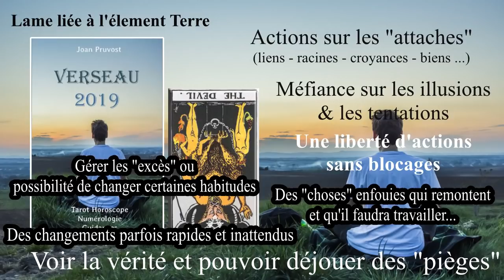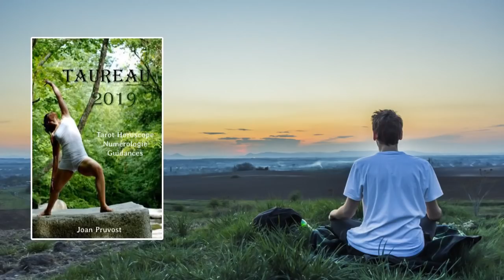♒ Verseau 2019 - le swing de la libération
Je vous présente les grandes tendances de l'année pour votre signe astrologique: astres, cartes, numérologie. Ceci est issu du chapitre généralité du guide astro que j'ai réalisé.

Découvrez les guides astro 2019 ! Vous êtes déjà plus de 100 à m'avoir fait confiance et je vous en remercie ! Vous n'avez pas encore le vôtre ? N'hésitez pas à l'acquérir rapidement, ayez accès aux tendances, aux conseils pour votre propre date de naissance pour 2019 ! ………. 3 moyens de vous le procurer, vous ne pouvez pas le rater !

Des guides complets pour comprendre les énergies de l'année, celles de votre signe, mais également celles de votre date de naissance. Puis, nous partons dans l'exploration de chacun des  trimestres, en se basant sur votre date de naissance pour comprendre votre propre évolution, les atouts ou les embuches qui vous attendent, avec des conseils pour vous y préparer, y remédier, et surfer au mieux sur la vague 2019 !

Retrouvez toutes les actus du site !

Cette vidéo est une création originale, réalisée entièrement par mes soins. Elle contient mes interprétations ou réflexions personnelles. Le texte écrit, lu et enregistré est également de ma création. Les images utilisées en décoration de fond, sont des images issues du site pixabay, et sont libres de droits et d'utilisation. Certaines images sont des photos personnelles. Les musiques proviennent de la bibliothèque youtube creator studio, et sont libres d'utilisation. Les mises en scènes et le montage final est aussi un travail entièrement personnel, réalisé dans le but d'accompagner et d'illustrer mes écrits.